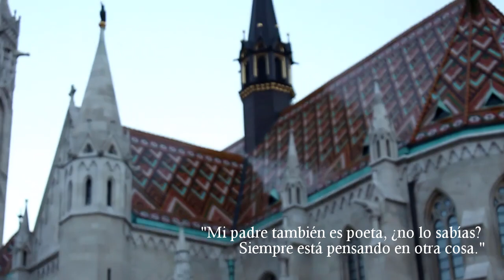Viaje literario a Budapest, la ciudad de Sándor Márai | El último encuentro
Hoy, en El Estante Literario, el viaje literario en Budapest con El último encuentro del escritor húngaro Sándor Márai.

El último encuentro de Sándor Márai es un libro profundo e iluminador. La amistad, el amor y la traición encuentran en sus páginas las mejores reflexiones dentro de una historia que más que entretenida, es compleja.

⏳ Índice de tiempo:

- 00:00 Introducción.